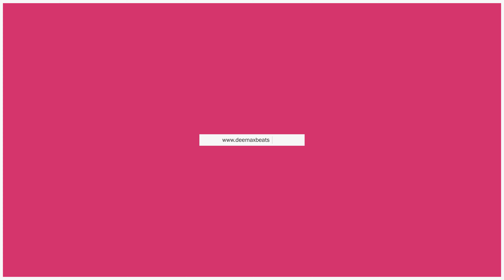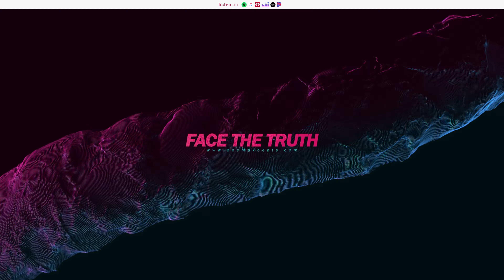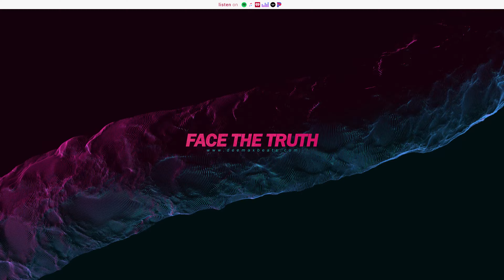'Face The Truth' - Logic ft. Kevin Gates & Joyner Lucas Type Beat [Prod. Deemax & 9 Elements]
✸ BUY 2 GET 1 FREE SALE ALWAYS ON ✸

🔎 Beat Facts

• Title: Face The Truth
• BPM: 136
• Type: Logic ft. Kevin Gates & Joyner Lucas
• Any uncleared samples? → No